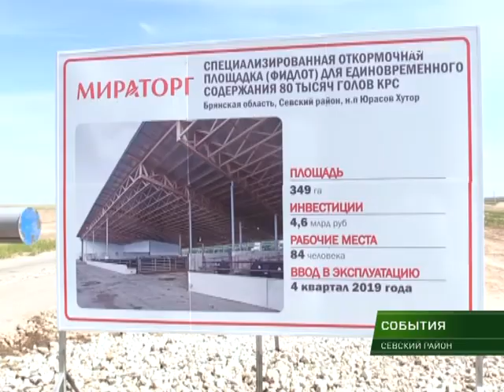В Севском районе заложили первый камень в основу будущей откормочной площадки аргохолдинга Мираторг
Дополнительные рабочие места и пополнение регионального бюджета. В Севском районе заложили первый камень в основу будущей откормочной площадки аргохолдинга Мираторг. В церемонии принял участие губернатор Брянской области Александр Богомаз.